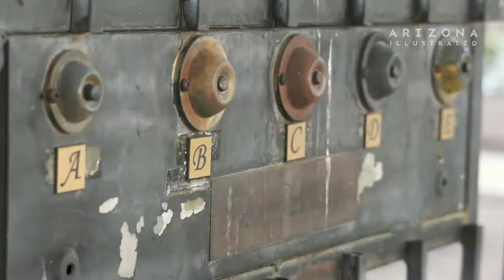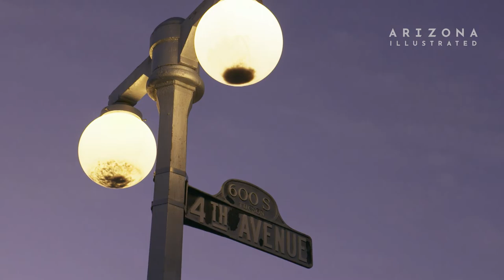Favorite Places: Armory Park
Our series featuring southern Arizonan architects speaking thoughtfully and personally about a special building, place, or space in southern Arizona returns! Valeria Moraga, Design Professional at the firm Poster Mirto McDonald, describes Armory Park Neighborhood.

Producer/videographer/editor: Vanessa Barchfield
Videographer: Bob Lindberg
Drone operator: Mike McKisson
Editor: Mya Long
Narrator: Valeria Moraga